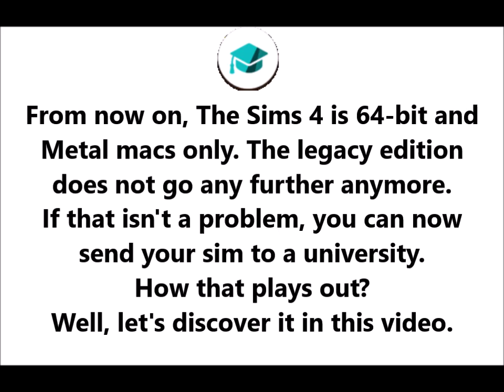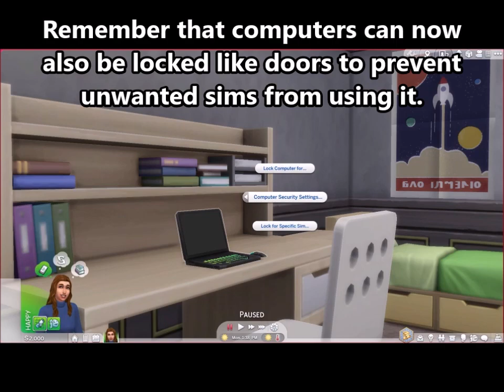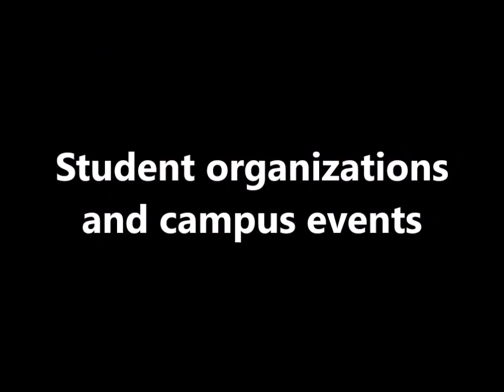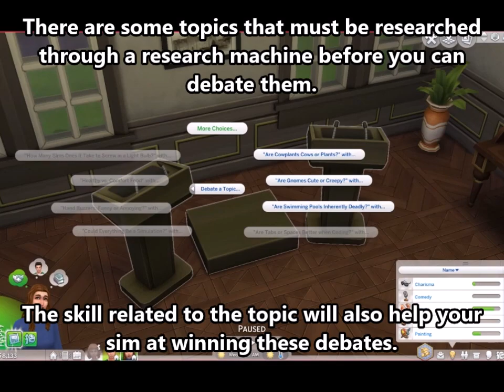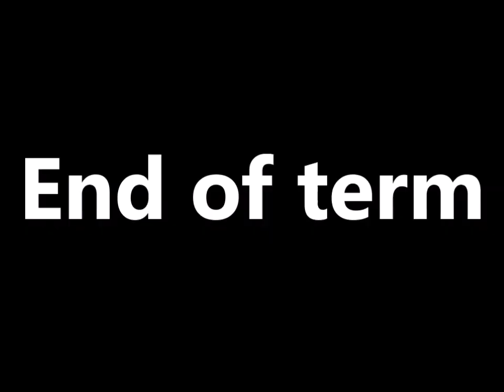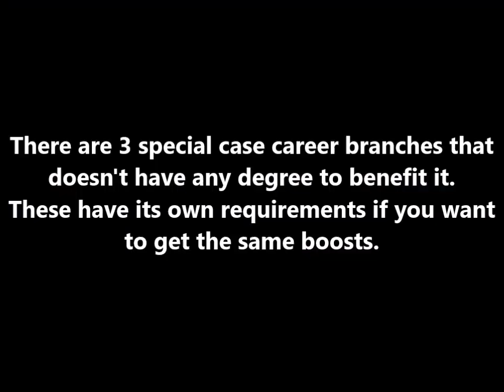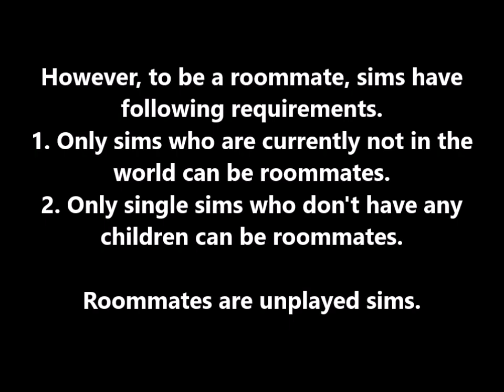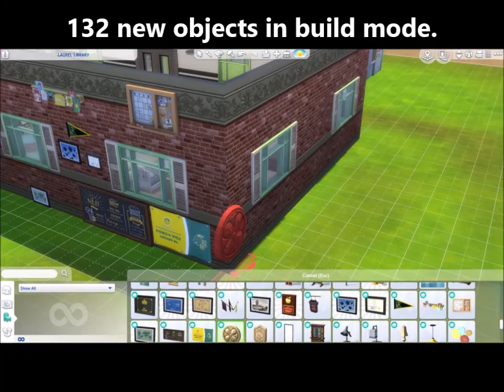The Sims 4 Text Tutorial: Discover University expansion pack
This expansion pack brings universities back to the game, along with new careers, new skills, and new actions.

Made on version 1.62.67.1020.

Timestamps:
Intro: 00:00
New world overview: 00:51
Enrolling into a university: 03:02
University housing: 07:15
Studying at university: 09:47
Student organizations and campus events: 13:55
University after-school activities: 17:50
New skills (Research and debate): 20:31
New skills (Robotics skill and Servos): 22:37
End of term: 27:46
Graduation: 29:07
New careers (education, law, and engineering): 32:25
Student loan debt and roommates: 39:54
Other new objects: 42:04
New stuff overview: 45:52